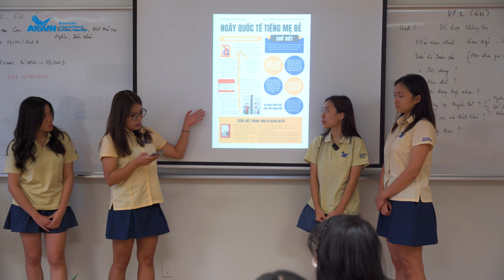International Mother Language Day 2023 | AISVN